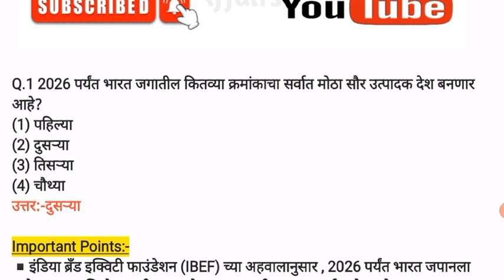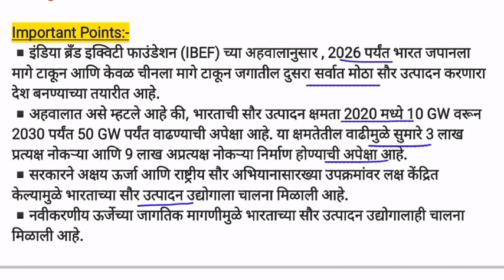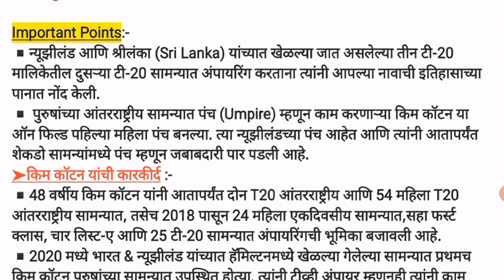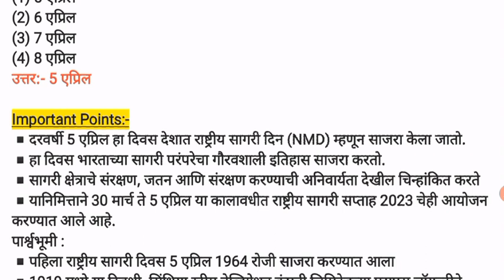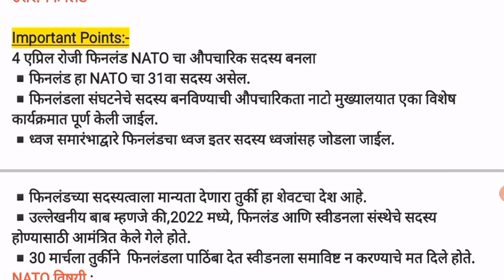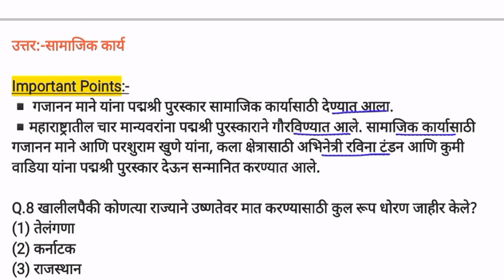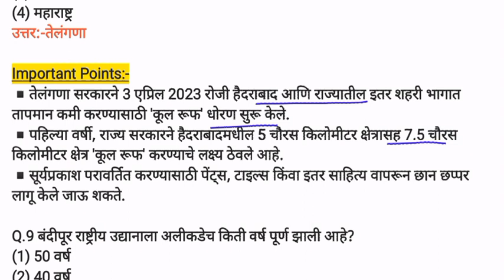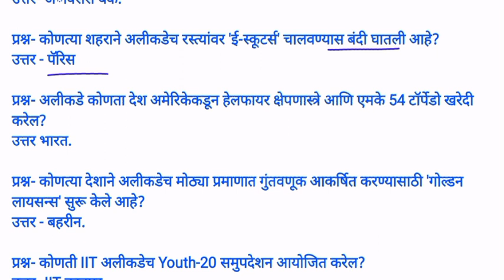06-07 एप्रिल 2023 | Marathi Current Affairs | Marathi Chalu Ghadamodi 2023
06-07 एप्रिल 2023 | Marathi Current Affairs | Current Affairs Marathi | Marathi Chalu Ghadamodi 2023

नमस्कार मित्रांनो
Ghadamodi 2022
taffairsmarathi

फ्री नोटस साठी येथे क्लिक करा.